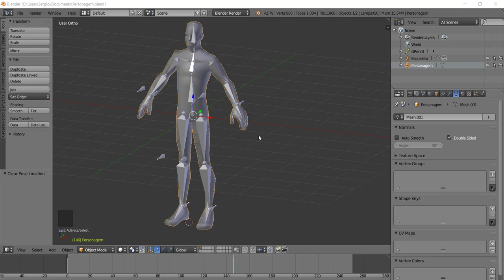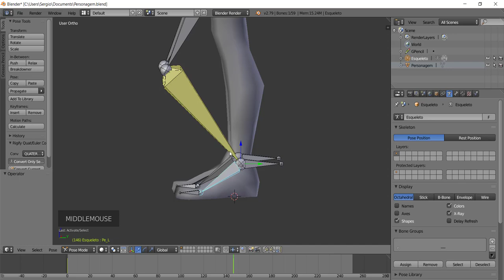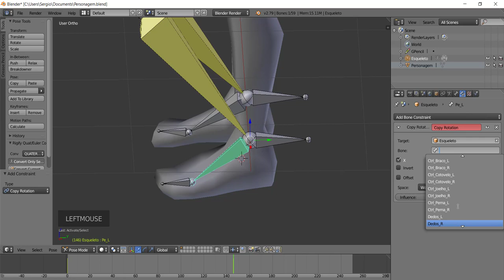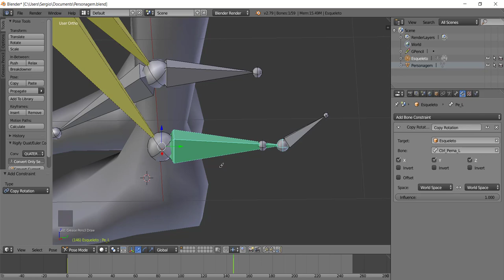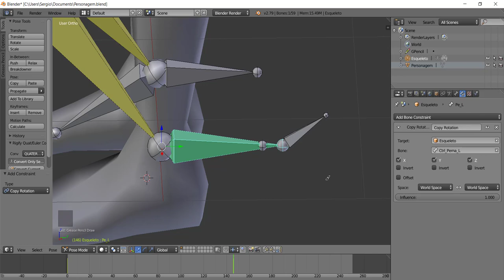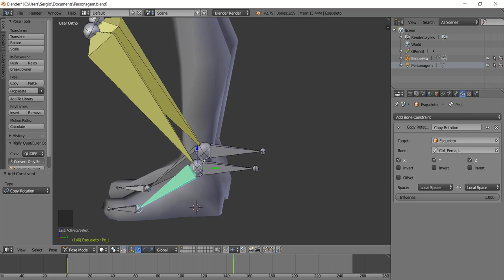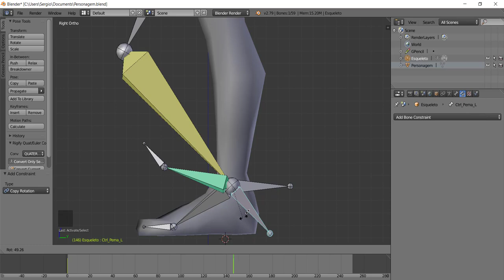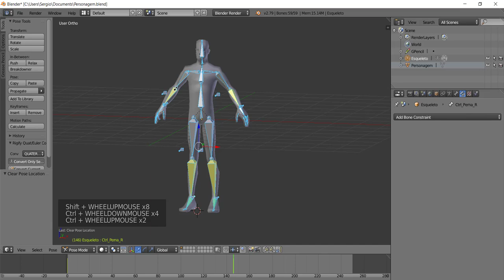[Animação de Personagens com Blender] 33 - Cópia de Rotação